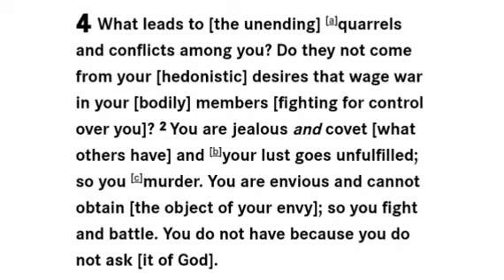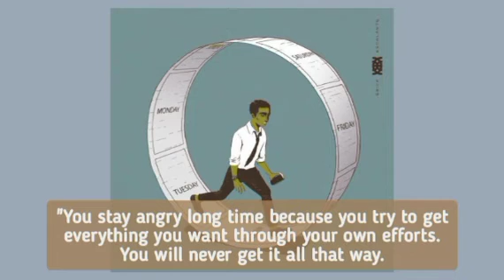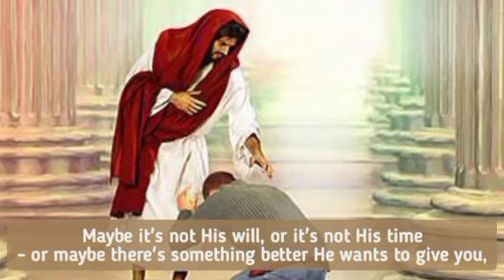Renungan Pagi 26 Des 2022 - Rahasia Kepuasan